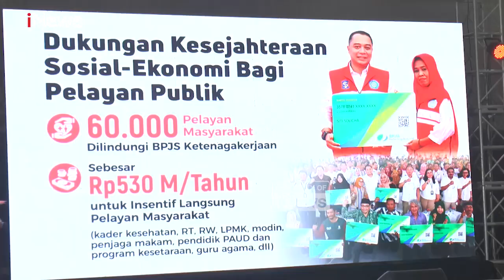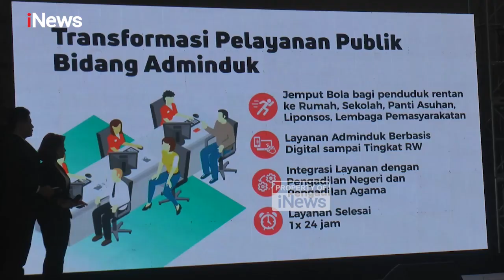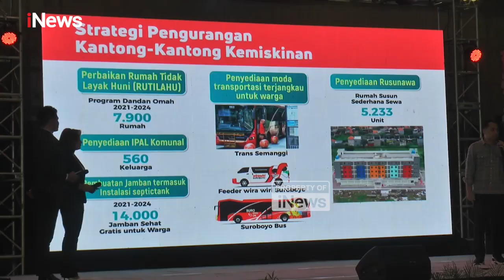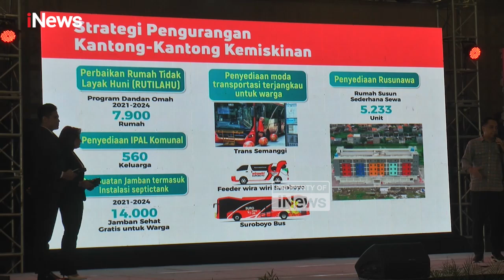Debat Perdana Pilwali Surabaya, Paslon Tunggal Eri Cahyadi Tanpa Adu Argumen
KPU Kota Surabaya menggelar debat perdana untuk paslon tunggal Pilkada Surabaya, Eri Cahyadi-Armuji di Gedung Dyandra Convention Center Surabaya, Jawa Timur Rabu (16/10/2024) malam.

Dalam debat ini, paslon Eri Cahyadi dan Armuji yang diusung oleh 18 partai politik hadir dengan kompak mengenakan kemeja kotak-kotak berwarna biru muda. Karena hanya ada satu pasangan calon, debat berlangsung layaknya presentasi program dan visi misi dari pasangan calon tanpa adu argumen.

Paslon Eri Cahyadi dan Armuji hanya menjawab sejumlah pertanyaan yang dirumuskan oleh 5 orang panelis yang terdiri dari akademisi lintas universitas serta profesional.

Adapun tema debat yakni meningkatkan pelayanan dan kesejahteraan masyarakat Kota Surabaya, Eri Cahyadi dan Armuji memaparkan beberapa programnya yang telah berjalan dan akan dikerjakan untuk Kota Surabaya.

Dalam paparannya, Eri Cahyadi menyebut program ke depan pelayanan BPJS ketenagakerjaan dan kesehatan bisa dilayani hanya dengan menggunakan KTP Surabaya. Program yang lain dalam upaya pengentasan kemiskinan, Eri Cahyadi menyebut akan terus menggalakkan program padat karya agar UMKM di Kota Surabaya terus bertumbuh, serta program satu sarjana untuk keluarga miskin.

Sementara, program lain dalam pelayanan administrasi kependudukan disampaikan oleh calon wakil wali kota Surabaya, Armuji, yang menyatakan jika pengurusan administrasi kependudukan sudah bisa dilakukan di tingkat RT RW secara mandiri untuk menghilangkan makelar dalam pengurusan adminduk di instansi pemerintah Kota Surabaya.

Dari jalannya debat, KPU Kota Surabaya menjamin integritas dari perumusan pertanyaan dari para panelis kepada paslon tunggal, dengan tidak ada campur tangan dari pihak manapun termasuk KPU. Terkait paparan yang disampaikan menjawab pertanyaan dari panelis, murni hasil pembelajaran paslon dari tema yang telah ditetapkan Sementara bagi warga, debat perlu diadakan meski hanya calon tunggal. Hal ini untuk mengetahui visi dan misi ke depan calon yang akan dipilih.

Debat perdana untuk paslon tunggal pilkada Surabaya ini berlangsung sebanyak 5 segmen selama 2 jam, di mana lebih menekankan pada penajaman visi misi dari paslon. PWHY